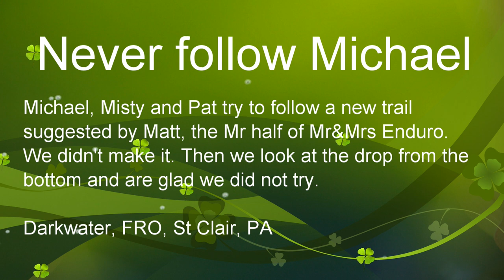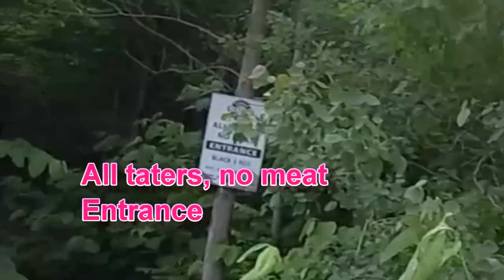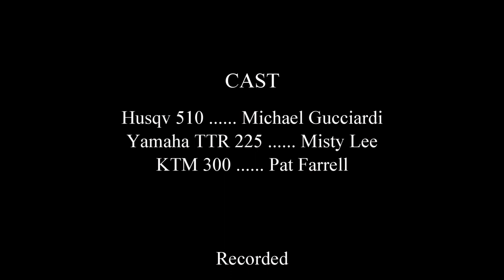FRO Darkwater. Trail, River, & Cliff or never follow Michael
Misty, Michael and Pat try to follow a new trail. It started nice, then got wet and ended up with a cliff.

FRO Darkwater trails

Anchors Aweigh US Marine Corp Band
Muddy Water Phil Rosenthal, Seldom Scene